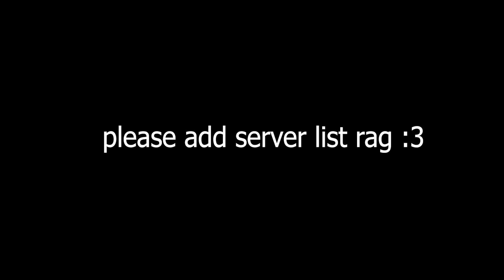POV: You find a solo server in Deepwoken